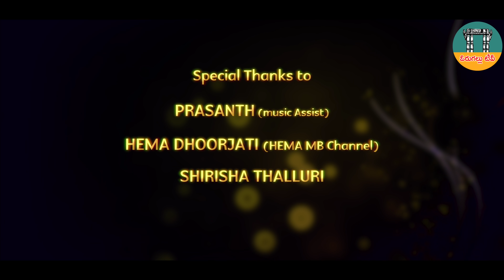SANDAMAMAYYALO (FULL SONG) /JANULYRI /KARUNAKARREDDY/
SANDAMAMAYYLO..( FULL SONG)
TUNE & LYRICS : KARUNAKAR REDDY
SINGER  : SOWJANYA
CAMERA , DI & DOP : PRUDHVI CINEMATOGRAPHER
CO-ORDINATORS : NAVYA & ABHINAV REDDY
CAMERA ASST : VINAY
SPECIAL THANKS TO...
PRASHANTH ( MUSIC ASST)
HEMA DHOORJATI ( HEMA MB ..YOUTUBE CHANNEL)
SHIRISHA THALLURI